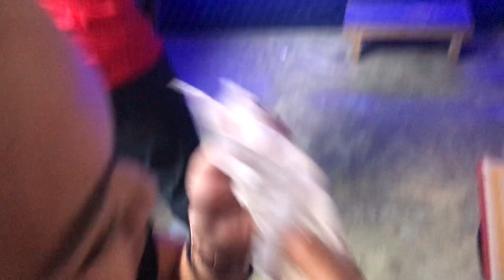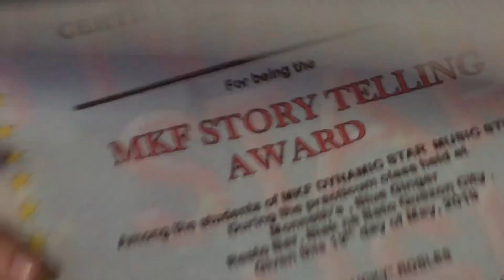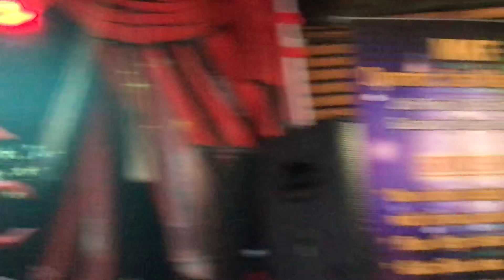I CAN SING!! | Jamvlogs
FAQs ↴

Age: Just turned 23
Editing Software: iMovie
Camera:  Lumix DMC-ZS35/Fujifilm X-A3

if you still reading this
i looooooove y’all btw so ♥